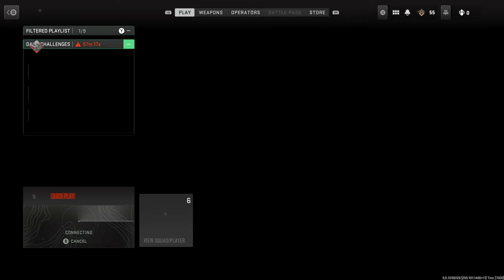COD MW2: The FUNNIEST SnD Game Yet!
This Game Was The Funniest SnD Game Ever On COD MW2! We had a lot of fun playing together!

call of duty modern warfare 2modern warfare 2 gameplaymw2cod modern warfare 2cod mw2call of duty warzonetry not to laughfunny videoscall of duty modern warfare 2 gameplaywarzone 2mw2 snd gameplaymw2 gameplaymodern warfare 2 multiplayercod warzonewarzone 2 gameplaywarzone 2 reactionDmz GameplayMW2 DMZCod Mw2 DMZtimthetatmandr disrespecttimthetatman MW2mw2 multiplayercall of duty mw2Mw2 funniest momentsMw2 snd game